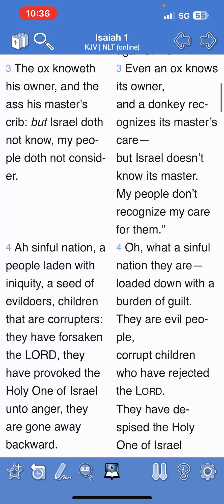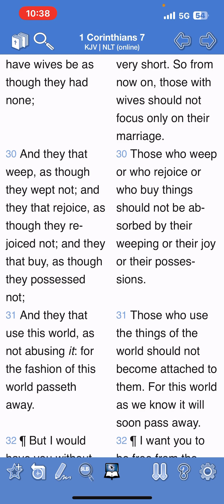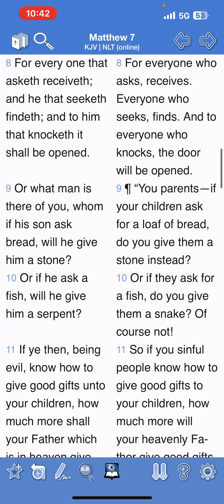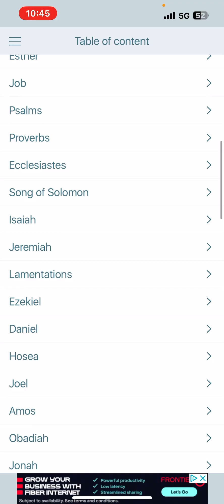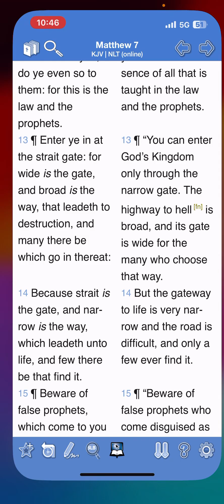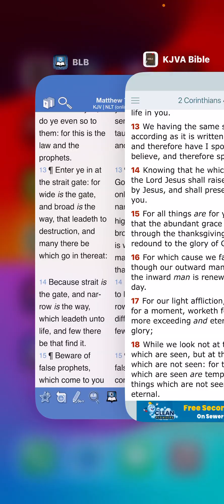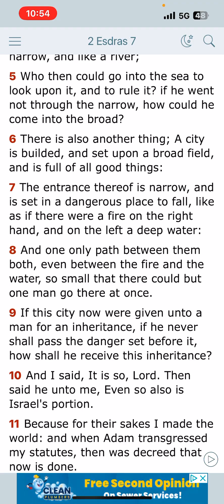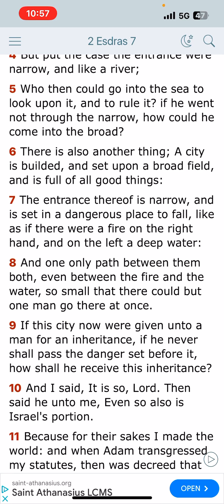Envy Not The Glory Of A Sinner: Called To Suffer In This Present Life